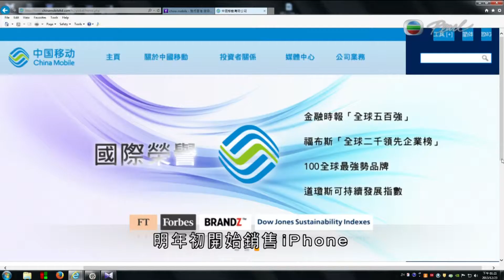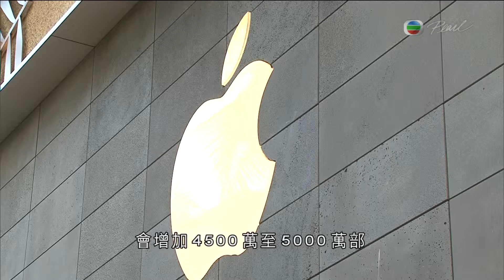孫霏：中國移銷售 iPhone ›‹" 122313 181458